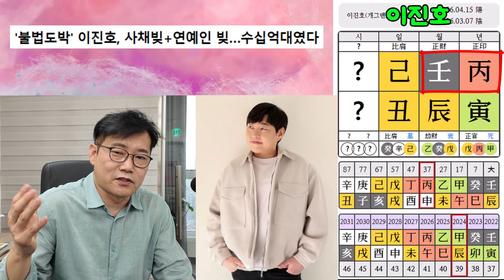이진호, 도박 빚이 수십억. 다시 일어설 수 있을까?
연예인 이진호 씨가 인터넷 불법 도박에 빠져서 감당하기 어려운 빚을 졌단 사실을 털어놨습니다.
방탄소년단 지민 영탁 이수근 등 동료 연예인에게 빌린 돈이 10억 원이 넘고, 따로 대부업체에서 빌린 돈도 13억 원이 넘는 것으로 전해졌습니다.
방송가에서도 손절이 시작된 것으로 보이는데요.
이런 분들은 사주가 무의미합니다. 그 이유는 무엇일까요?
그리고 과연 이진호 씨는 재기가 가능할지? 언제 가능할지 살펴봅니다.

대한민국 최고의 사주명리학 채널 이규호 사주tv입니다.